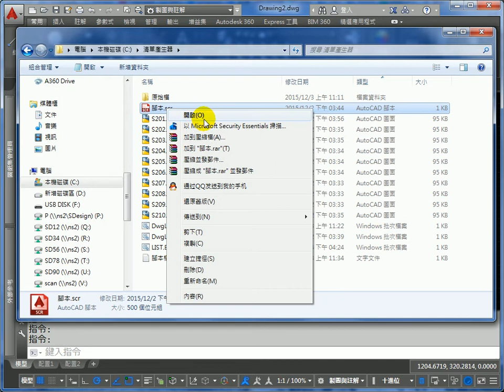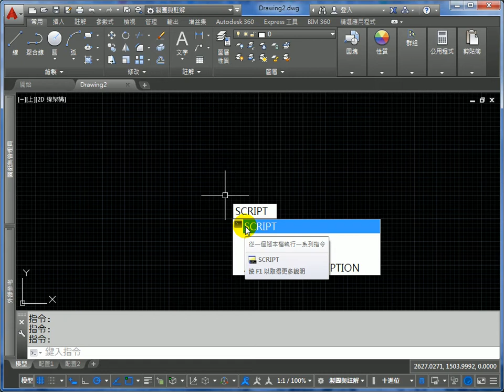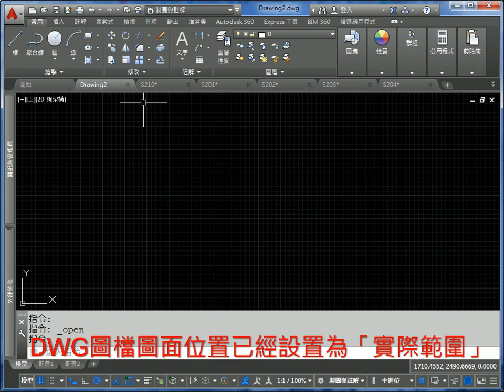AutoCAD SCRIPT腳本檔批次作業